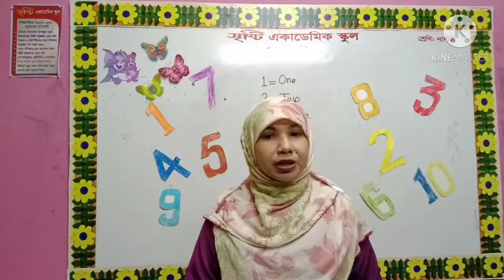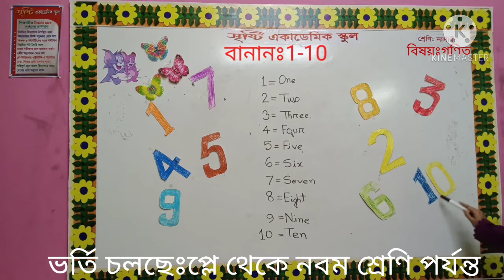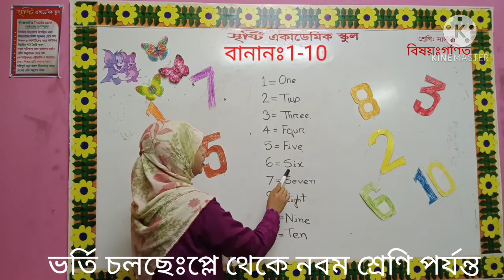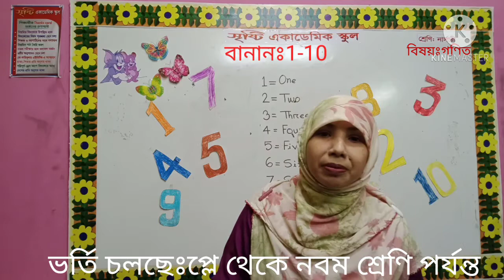মর্জিনা আক্তার স্মৃতি,শ্রেণিঃনার্সারী,গণিত -বানান(১-১০)